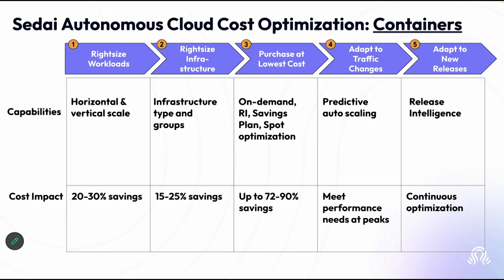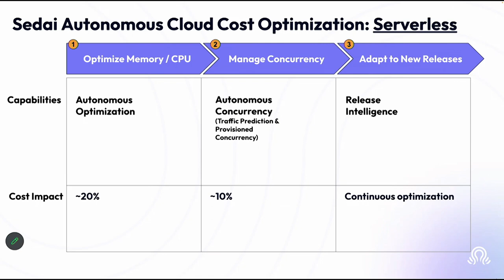Suresh Mathew, Sedai | AWS Startup Showcase S3 E2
Analytics and cost optimization were the central themes of the recent "Analytics and Cost Optimization" AWS Startup Showcase event. During the event, Suresh Mathew, founder and CEO of Sedai, speaks with theCUBE industry analyst Lisa Martin about the need for enterprise cost optimization given the continuously changing tech and macroeconomic landscapes.

Find out more about theCUBE’s coverage of the AWS Startup Showcase S3 E2

Mathew also talks about how AI lies at the heart of Sedai's autonomous approach to cloud management and optimization. By learning and adapting itself to changing states within an infrastructure, the AI learns over time and becomes more versatile in responding to new operating parameters.